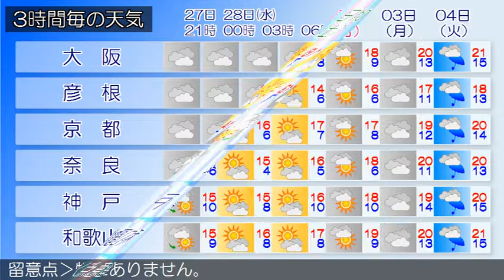2018/11/27 近畿地方の天気予報 夕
近畿地方は、北部や南部は高気圧に覆われておおむね晴れていますが、中部では湿った空気の影響でおおむね曇っています。今夜の近畿地方は、気圧の谷や湿った空気の影響でおおむね曇るでしょう。明日の近畿地方は、気圧の谷や湿った空気の影響により曇りで、昼前から雨となる見込みです。‹天気変化等の留意点›特にありません。